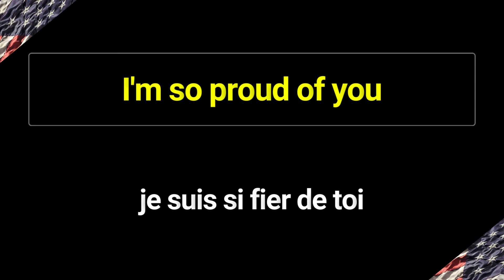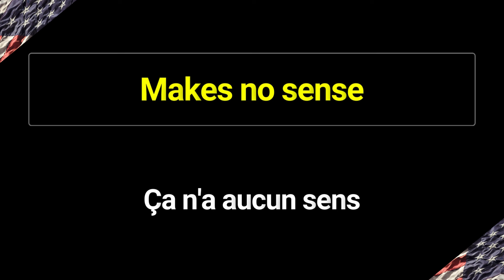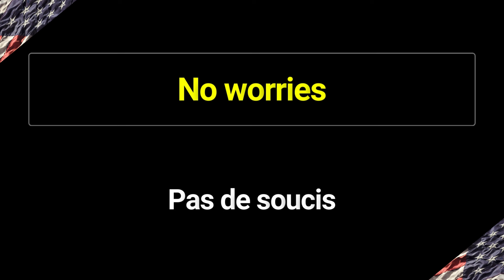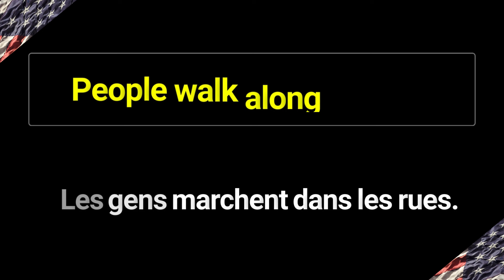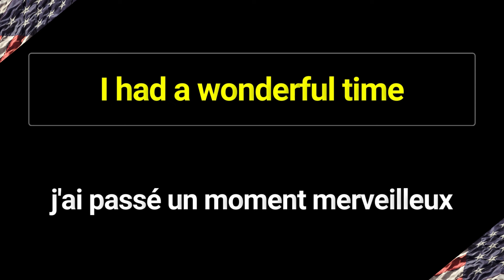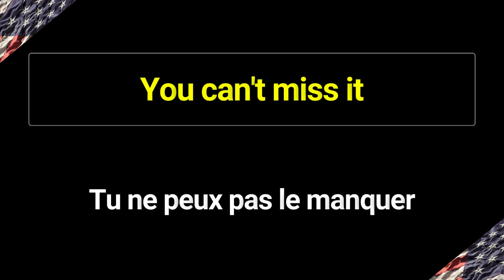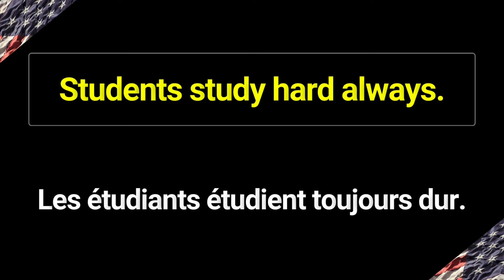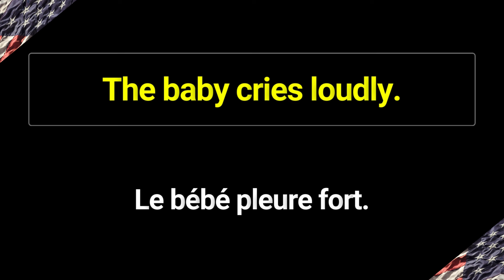✅SI VOUS APPRENEZ CECI, VOUS MAÎTRISEREZ L'ANGLAIS RAPIDEMENT ||COURS D'ANGLAIS COMPLET✅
"Bienvenue encore une fois dans votre cours d'anglais rapide et facile. Aujourd'hui, nous allons pratiquer une série de phrases très courtes et basiques en anglais, très faciles à mémoriser.

Si vous apprenez ces phrases, vous converserez et comprendrez l'anglais très rapidement, donc Ne vous inquiétez pas si vous ne comprenez toujours pas certaines choses en anglais. Continuez à vous entraîner, répétez les phrases après moi et regardez la vidéo jusqu'à la fin.

Et sans plus attendre, commençons par la première phrase.